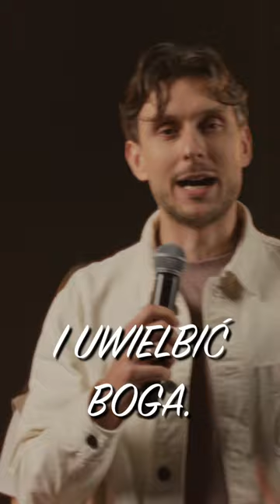Wciąż mamy problem, aby stanąć w jedności | Alek Konieczny